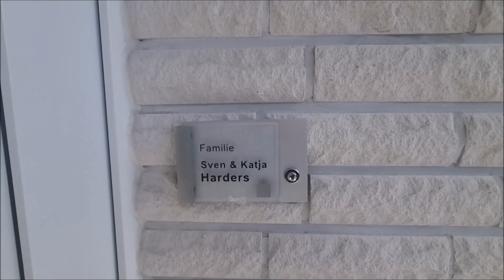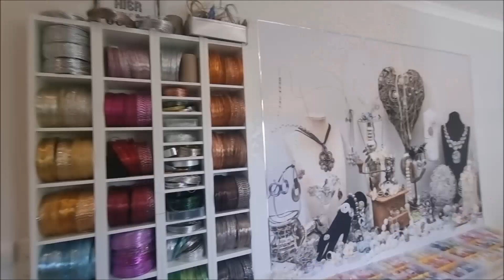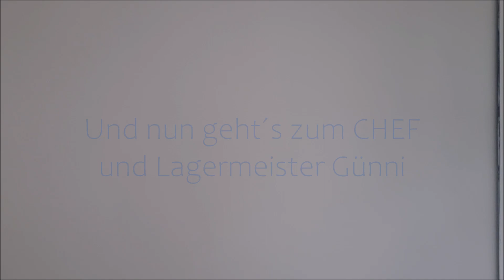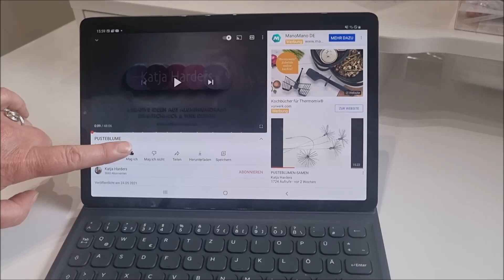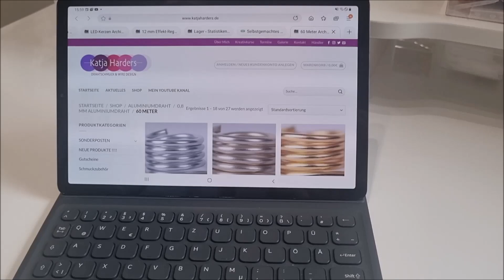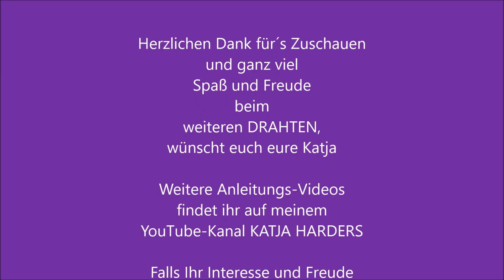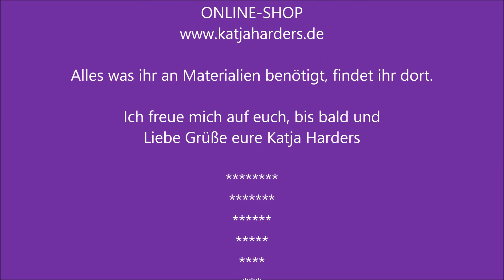WILLKOMMEN IM DRAHTPARADIES KATJA HARDERS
Es macht mich sehr stolz, dass ihr meine Anleitungsvideos so fleißig schaut und kommentiert und über euer positives Feedback.
Ihr seid so toll und dafür zeige ich euch gern hier einen kleinen Einblick in unser einmaliges schönes Drahtparadies.
Als Dankeschön haben wir für euch eine 20-Prozent-Aktion auf Artikel in unserem Online-Shop bis zum 30. Juni 2021 aktiviert.

Hier stelle ich für euch nochmal den Link zu meinem allerersten Anleitungsvideo mit dem Schutzengel ein. Diesen habe ich dort ausführlich gezeigt und die Produkte direkt mit unserem Online-Shop verlinkt.

Wenn ihr Spaß und Freude am DRAHTEN habt, dann besucht doch meine Facebook-Gruppe:
DRAHTSCHMUCK & WIRE DESIGN GRUPPE
ihr seid herzlich Willkommen.

Nun wünsche ich euch viel Spaß und Freude beim DRAHTEN.
Liebe Grüße eure Katja Harders